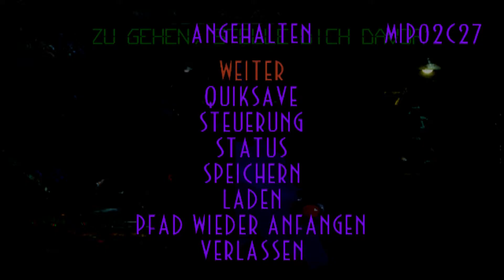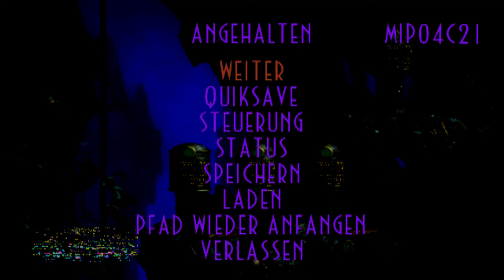Abe's Exoddus Walkthrough [02] (Deutsch) - Durch die Stollen von Necrum Mines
Wie sich herausstellt, scheinen die großen Glukkon-Bosse ganz scharf darauf zu sein die Knochen der beigesetzten Mudokons ausgraben zu lassen. Doch wofür?